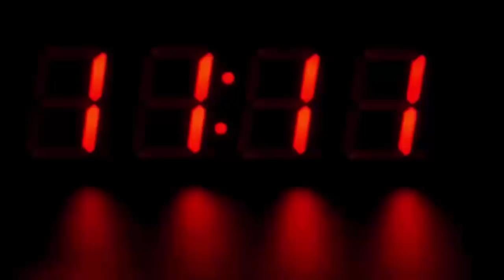भारत में पहली बार हुआ ऐसा करिश्मा ! हुआ कुछ ऐसा देखके हैरान रह जायेंगे आप भी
Can a woman become a mother at the age of 74… If this question has come to your mind, the answer is yes, because today in Guntur district of Andhra Pradesh, a 74 year old woman is going to give birth to twins. . The local doctor is going for a caesarean delivery of this woman. 74-year-old Erramatti Mangamma was married to Erramati Raja Rao on 22 March 1962. Raja Rao and Mangamma, residents of Nellapartipadu village in Andhra Pradesh's East Godavari district, wanted a child, but they were not fortunate in this regard. For this, he went to many doctors, hospitals, but he did not get success.

After this, in November 2018, he reached the Ahalya Nursing Home in Guntur, where Dr. Shanakyala Umashankar accepted this challenging case. Dr. Shanakyala Umashankar told the press that 'this woman has no history of diseases like BP, sugar and her genetic line is also very good. After intensive examination with cardiologists, pulmonologists and other special doctors, we decided to move forward. The doctor said that 'the woman had attained the stage of menopause long ago, but through IVF (in vitro fertilization) we brought back her periods in just one month'.

In response to the question of why parents wanted to be at this age, Raja Rao told the press that, "Due to not having children, we faced a lot of social stigma in our village. We have been taunting since our marriage We could not bear it, so we tried our best, but now we hope that God will bless us. " Let us tell you that this is probably the first case of India when a woman is becoming a mother at the age of 74.